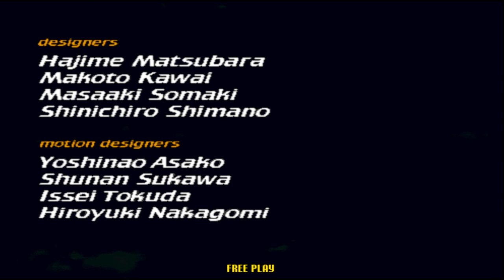Virtua Striker 2 Ver. 97 Playthrough - Uruguay 3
A Complete Playthrough of me using Uruguay in Virtua Striker 2. Finally, i found a glitch lol...

Enjoy!